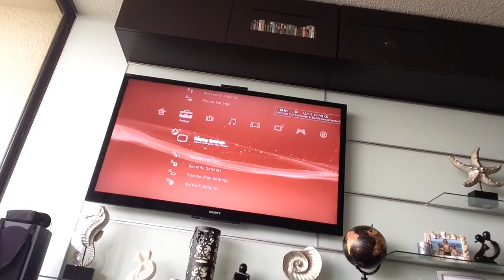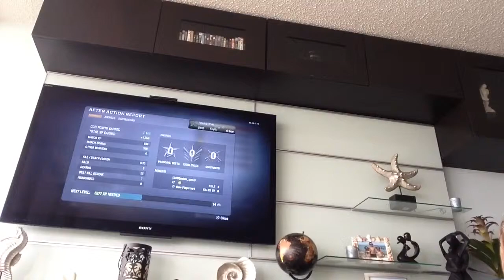Tj can't find the right hole